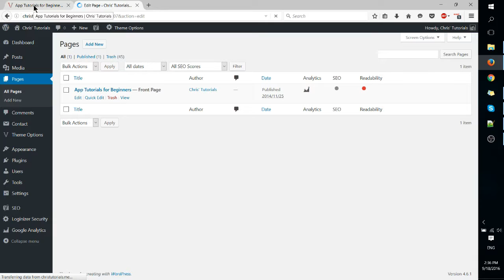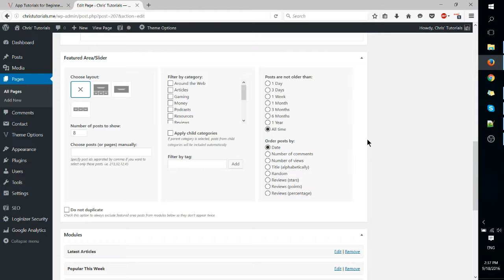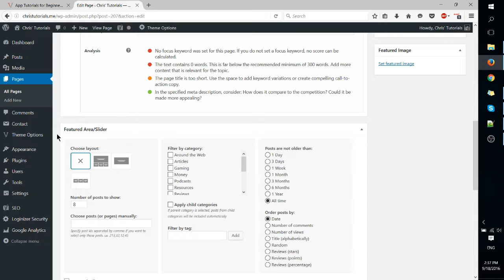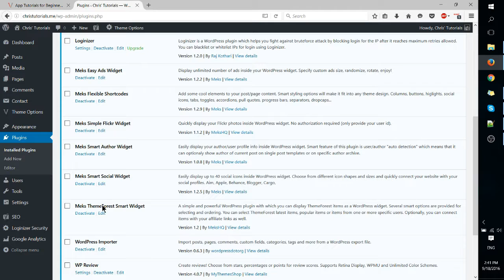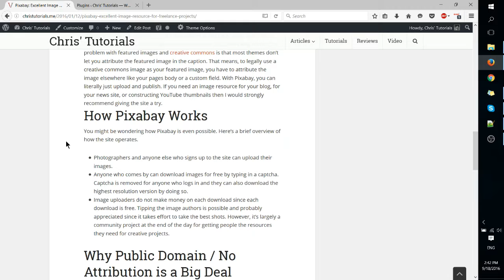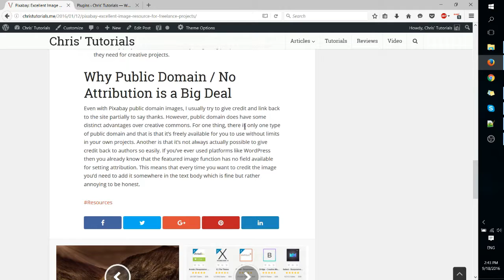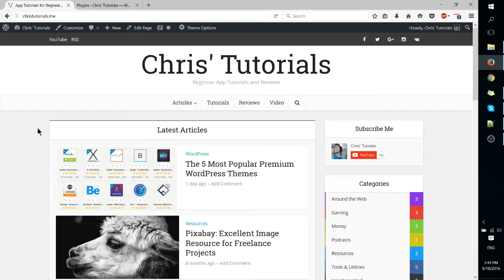Voice Theme Review | Best for WordPress Magazine or News Sites for 2016 / 2017?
Here's a review of a good WordPress theme for magazine or news sites.